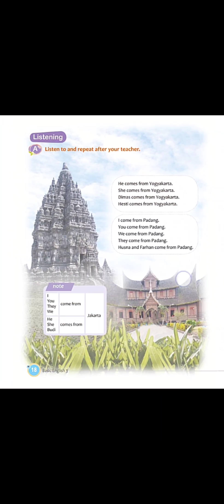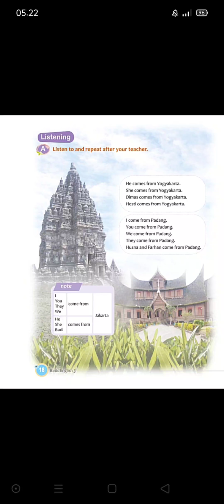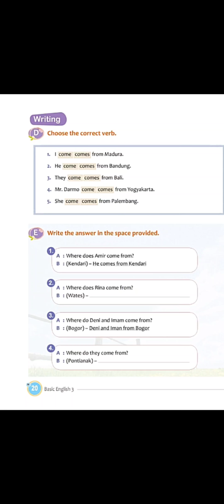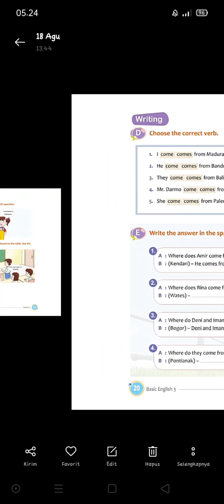Lesson 3 for 3rd Grade